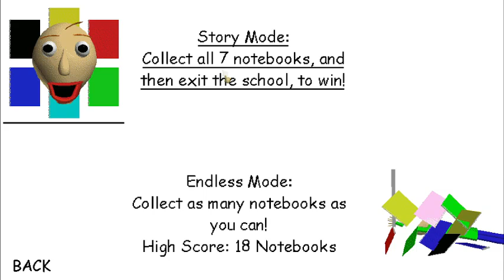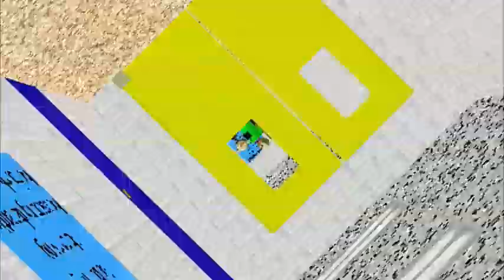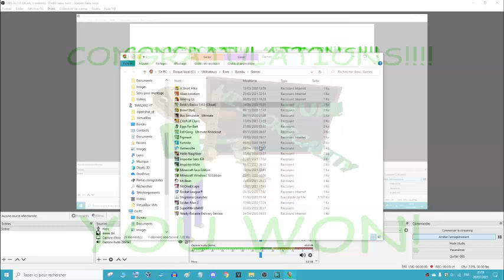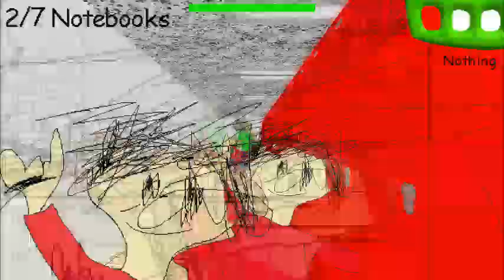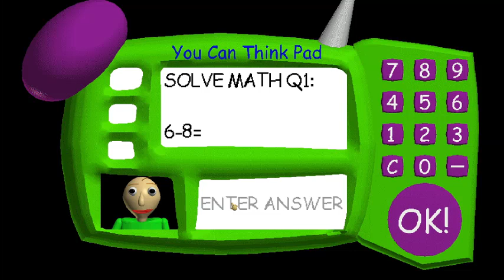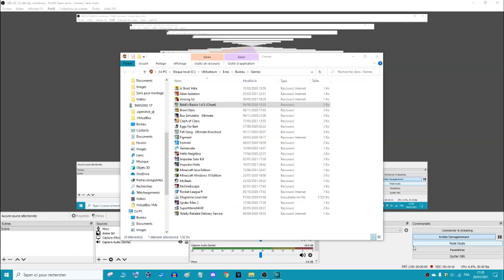Baldi's Basics En 2021 + Triche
Salut les amis, c'est TAWS2002 et aujourd'hui on se retrouve sur une nouvelle vidéo sur Baldi's Basics avec une triche que j'ai installé et nous allons voir si ça vaut le coup en 2021 ! Restez jusqu'à la fin car ça va être du lourd.

Configuration de mon PC gamer :
8 Go de RAM
Windows 10 Pro 64-bit
2 graveurs DVD-RW
4 ventilos
Marque MSI

Configuration de mon PC portable :
4 Go de RAM
Windows 8.1 Pro 64-bit
1 graveur DVD-RW LightScribe
1 ventilo
Marque HP

Configuration de mon PC rétrogaming :
2 Go de RAM
Windows XP Édition Familiale 32-bit
2 graveurs DVD-RW dont 1 en LightScribe
2 ventilos
Marque Acer

2. Dislike interdit sur les vidéos.
3. Les commentaires ne doivent pas êtres négatifs.
4. Interdiction de m'obliger à faire quelque chose, je fais ce que je veux.
5. Ne pas bloquer, effacer des messages sans permission.